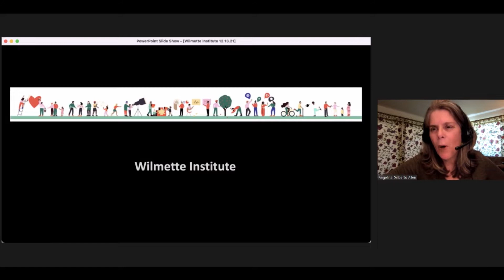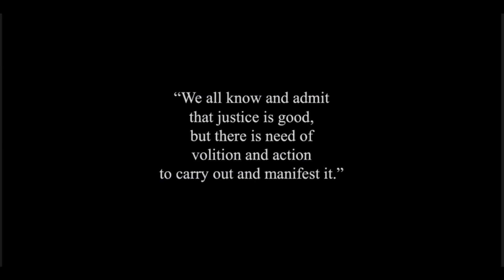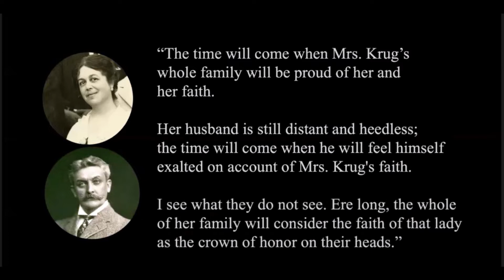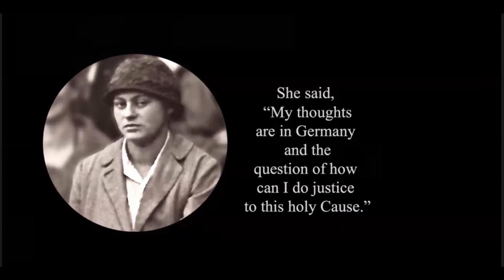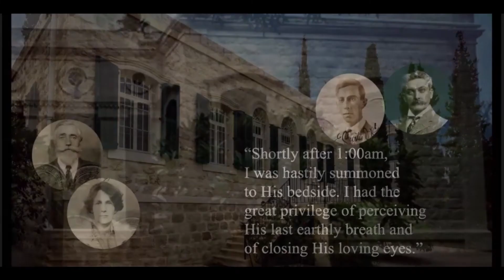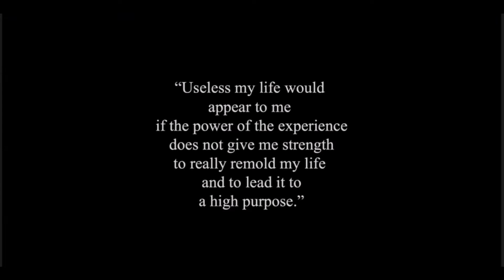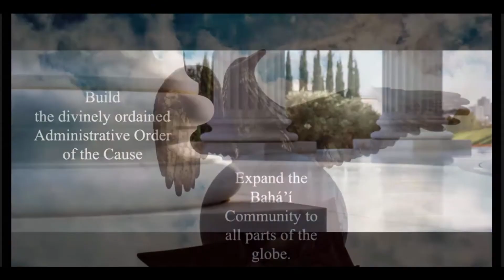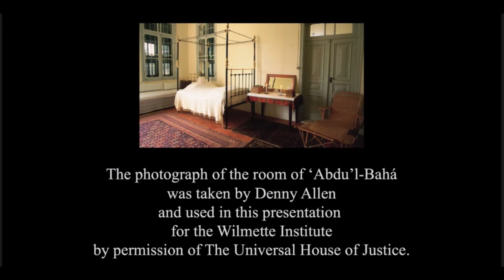REPLAY: The Ascension of ‘Abdu’l-Bahá: Perspectives of Six Western Believers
This webinar will take the participant back to Haifa on the night of the Ascension of ‘Abdu’l-Baha, one hundred years ago, through the eye-witness accounts of the six Western believers who were present at that time. The webinar will include the story of who these believers were, what brought them to Haifa at that time, and how were their lives were changed by the experience.

Contributors
Angelina Diliberto Allen
Angelina Diliberto Allen is a life-long Bahá’í and author of John David Bosch: In the Vanguard of Heroes, Martyrs and Saints (2019) and When the Moon Set Over Haifa (2021). She holds an MA in Writing and Rhetoric from the University of California, San Diego and was a high school English teacher for over thirty years. She lives in Southern California with her husband, Andrew Allen.